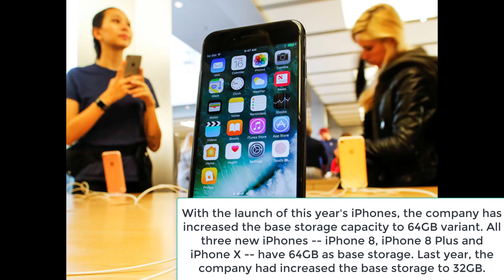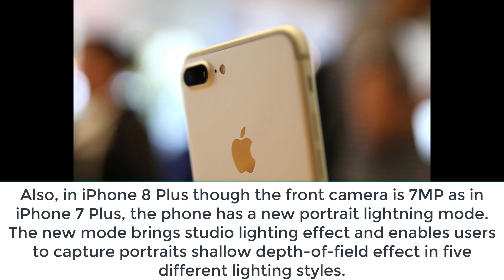Apple iPhone 8 Plus vs iPhone 7 Plus | Apple iPhone Old And New Features | Gujju IT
#069 here We shows you Apple iphone 8 Plus  vs iPhone 7 Plus Compare about camera design etc.